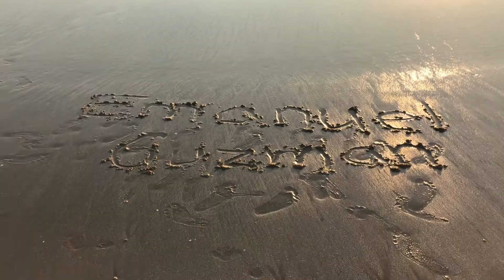REACTING TO OUR EAT IT OR WEAR IT CHALLENGE FROM 3 YEARS AGO!! *cringe*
CRINGEEEEEEE!